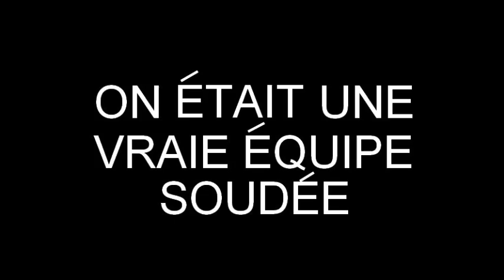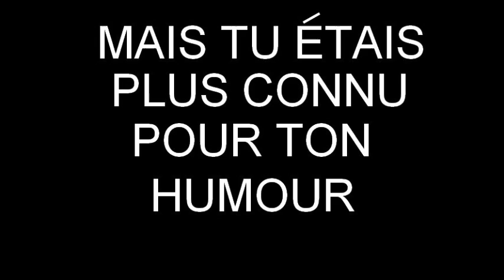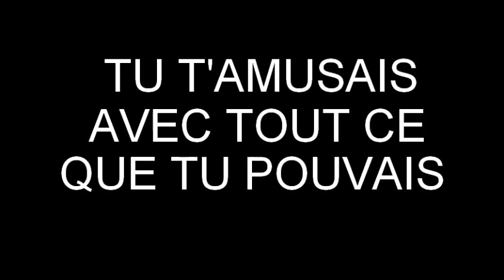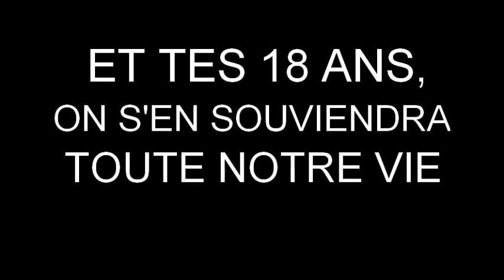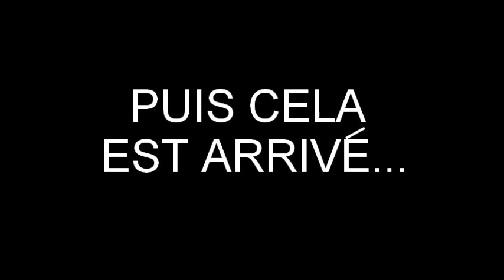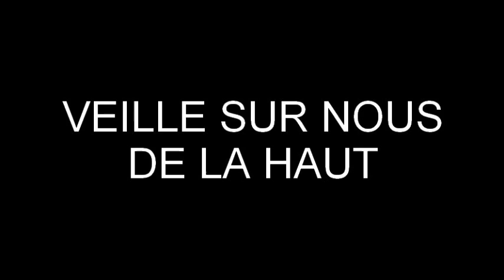Hommage à Roman